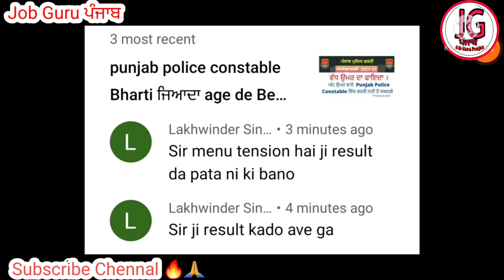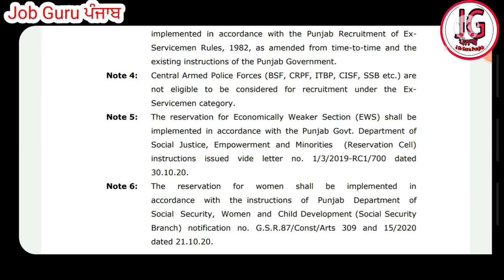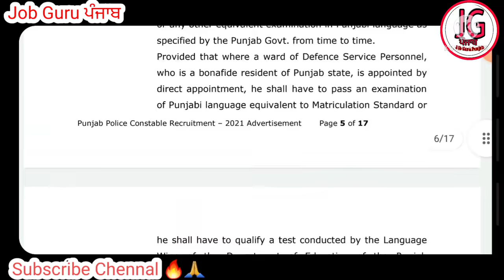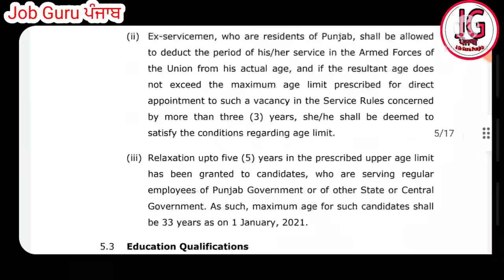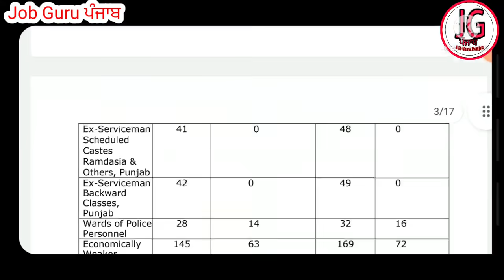punjab police constable result update ||Punjab jobs portal,Punjab job portal 2021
Jobs
Free jobs
All govt jobs